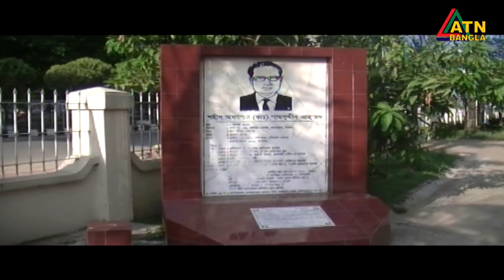করোনাভাইরাসে আরো এক চিকিৎসকের মৃত্যু। এ নিয়ে মারা গেলেন দুই সম্মুখ যোদ্ধা। আক্রান্ত ৫০০ জনের বেশি।